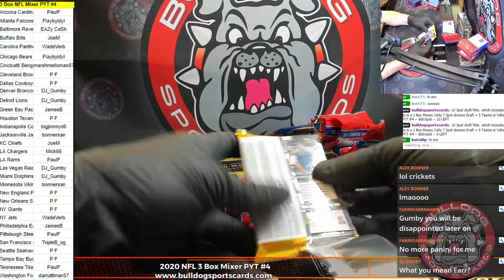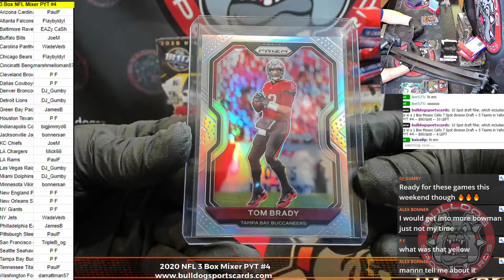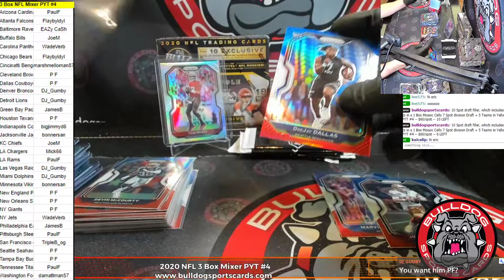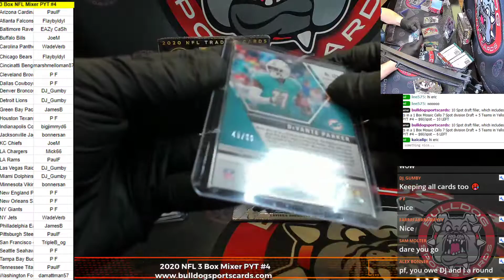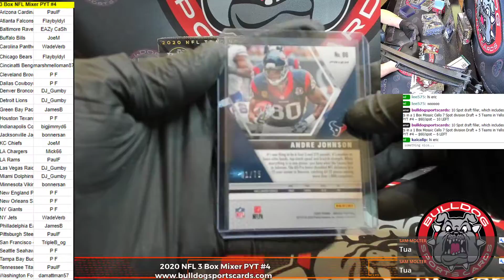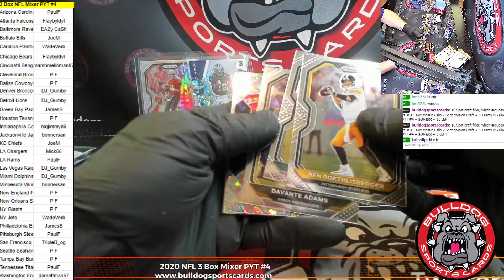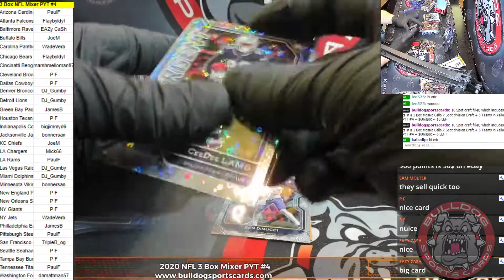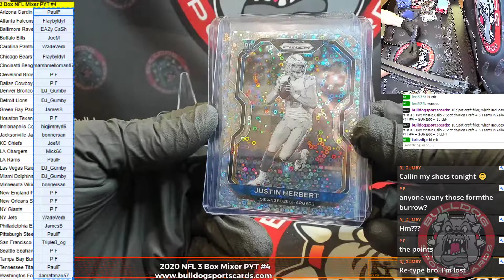2020 NFL 3 Box Mixer Prizm & Mosaic No Huddle, Prizm Cello PYT #4 - Herbert No Huddle Variation Tua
2020 NFL 3 Box Mixer Prizm & Mosaic No Huddle, Prizm Cello PYT #4 - Herbert No Huddle Variation and Tua No Huddle